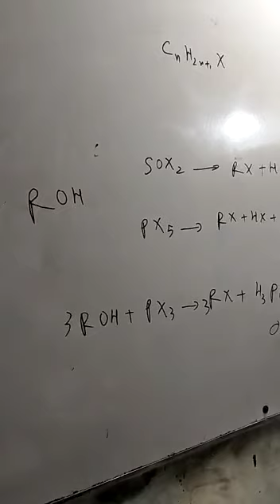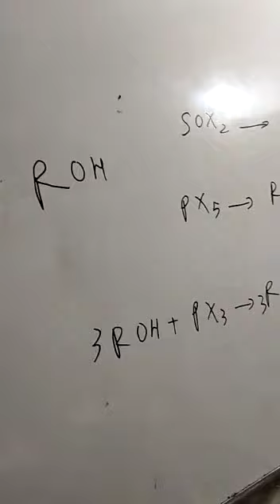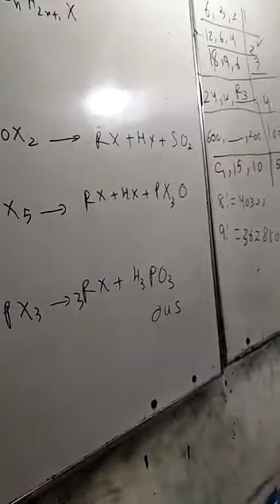preparation of alkyl halide